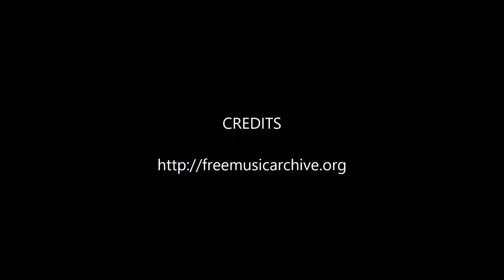Pit Bull "Leo" l Amazing Obedience l Dog Training Hampton Roads